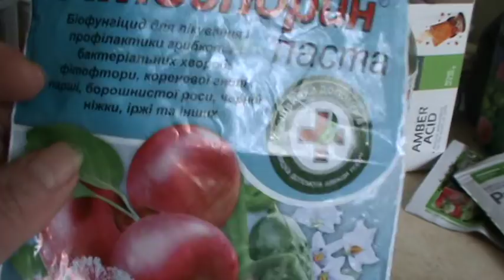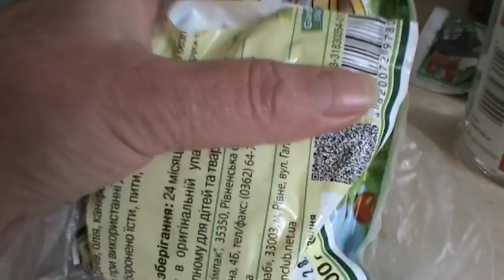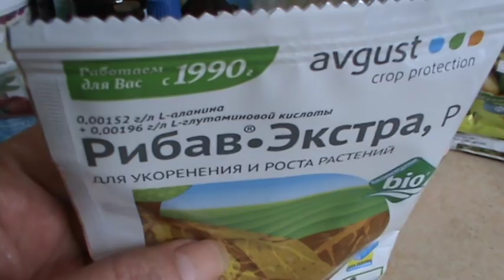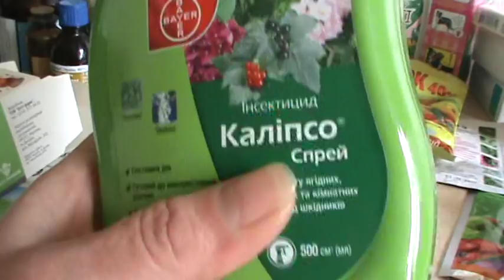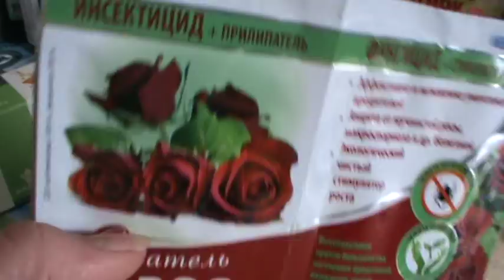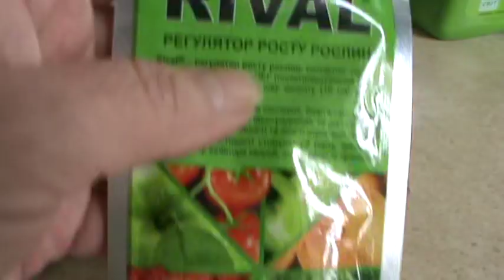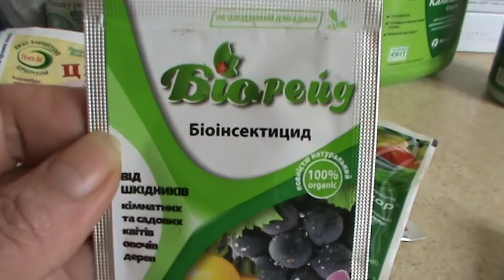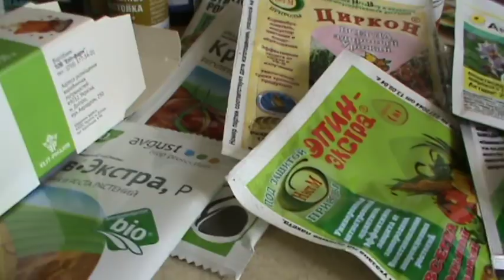Аптечка для моих орхидей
Давно обещала - препараты, которые я использую для своих растений. Конечно, лучше чтобы они не болели, но надо быть готовой ко всему.